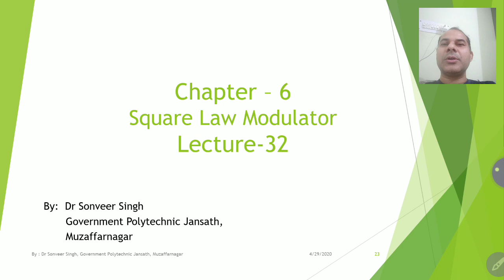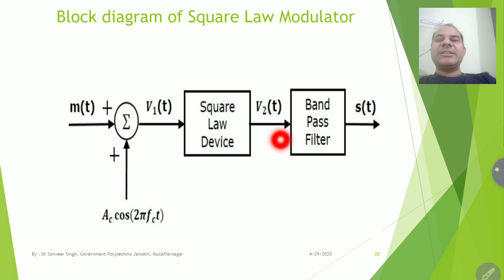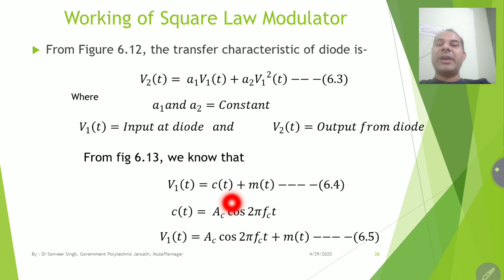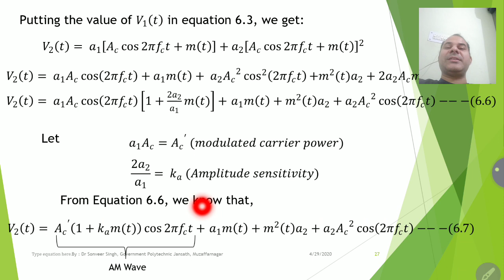PCE_Lecture-32: Best Video of Square Law Modulator | Hindi | English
Principles of Communication Engineering